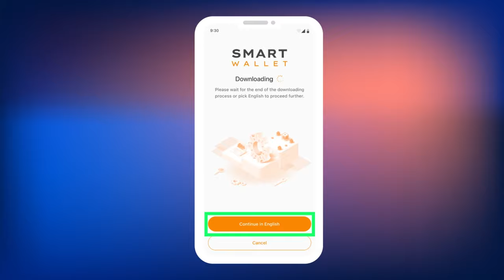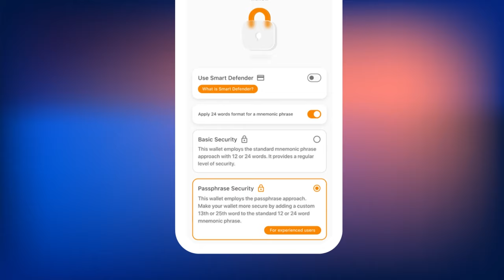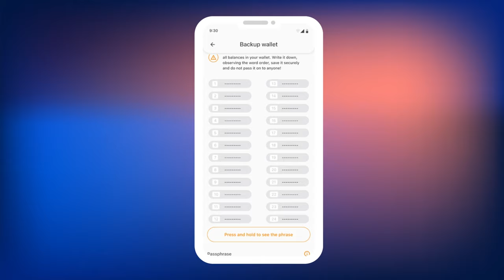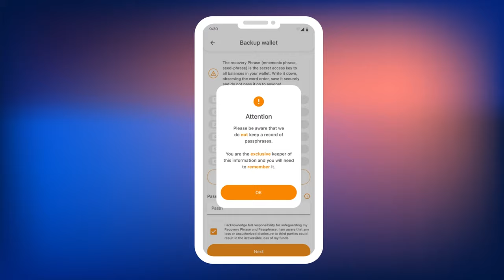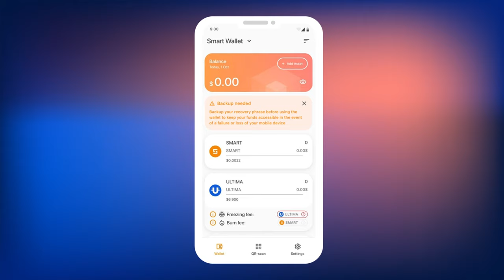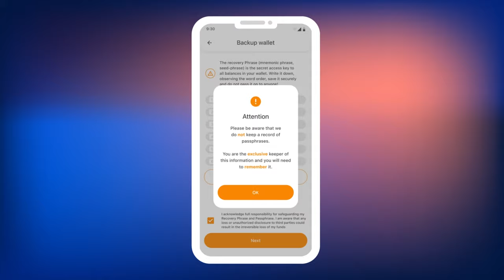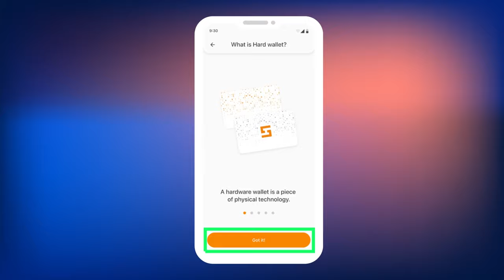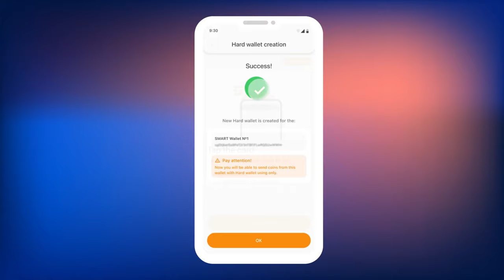Smart Wallet कैसे बनाएं और इसकी शुरुआत कैसे करें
Smart Wallet में आपका स्वागत है — एक नई पीढ़ी का क्रिप्टोकरेंसी वॉलेट! Smart Wallet का मुख्य लाभ एक एप्लिकेशन में असीमित संख्या में वॉलेट बनाने की क्षमता है। इस गाइड में, हम आपको बताएंगे कि Smart Wallet में अपना पहला वॉलेट कैसे बनाएं।